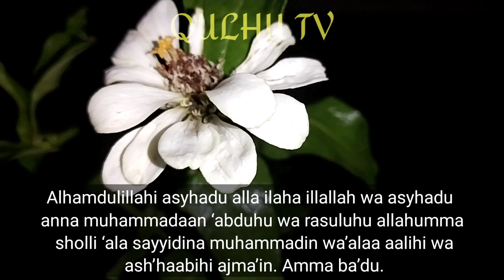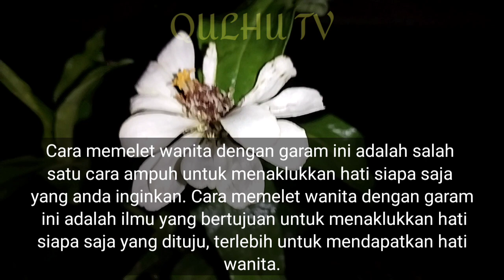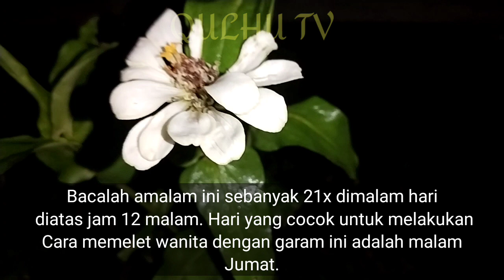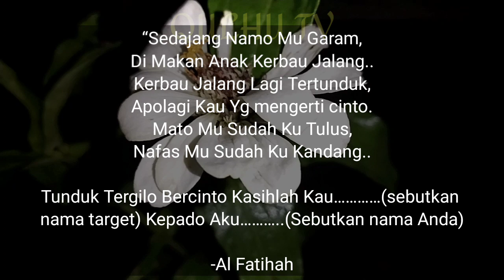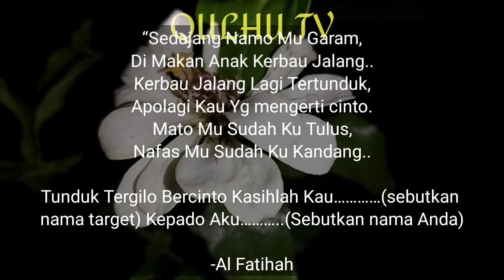Malam Jum, at Baca Amalan Ini Sebanyak 21x Sudah Pasti Berhasil!!! Pelet Wanita Dengan Garam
Selamat datang di channel | Qulhu TV

Semoga setiap video yang kami bagikan bermanfaat bagi anda semua dan menjadi tambahan ilmu baru yang penuh dengan barokah serta bisa merubah kita semua untuk menjadi lebih baik lagi kedepannya. Gunakanlah Do'a ini dijalan yang diridhoi oleh ALLAH SWT, karena setiap perbuatan pasti ada balasannya.

pelet lewat foto jarak jauhjauh
pengasihan AL-FATIHAH
pelet hanya 1x ucap
pelet sebut namanya
pelet dengan media sapu lidi
pelet sebelum tidur
pelet semula jadi
ajian jaran goyang
pelet cinta
Pelet cukup baca dalam hati
amalan agar tetap on batang 4nunya
pengasihan shalawat
pelet sebelum tidur
pelet gelisah
pelet lewat media air minum
pelet semar mesem paling ampuh
amalan pelet paling ampuh
pelet lewat foto
pengasihan cukup baca Al-fatihah
mantra pelet lewat foto tanpa ritual
Pelet lewat foto tanpa puasa
Pelet ampuh lewat foto
pelet per@ngs@ng wanita
pelet foto
pelet foto jarak jauh
pelet cukup dengan menghafal
mantra pelet lewat fito di hp
ilmu pelet lewat foto
pelet tatapan mata
pelet
pelet media foto
pelet ampuh hanya keyakinan
pengasihan nabi sulaiman
pelet cinta
pelet melalui media foto
pelet melalui foto
pelet jarak jauh
pelet dadali putih
doa mahabbah
pelet dengan media rumput
wasilah berdoa
doa pelet
pelet bawang putih
ilmu pelet
ilmu pelet tepuk bantal
pelet lewat nama tanpa puasa
pelet lewat nama dan weton
ilmu pelet ampuh
pelet tepuk bantal
amalan pengasihan

TERIMA KASIH.